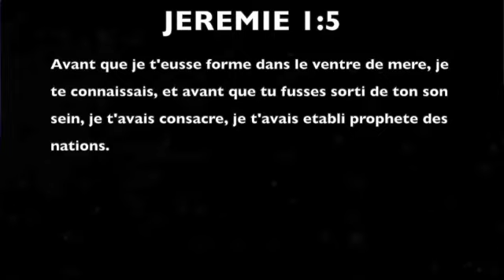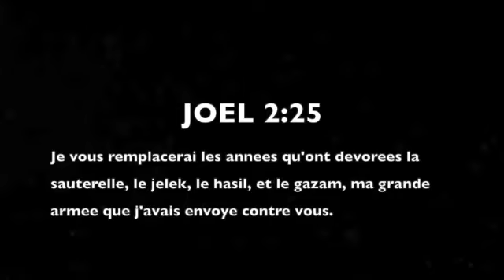ADORATION AVEC MICHEL BAKENDA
ABONNÉZ VOUS MASSIVEMENT SUR MISSIONNAIRES NKOSI TV